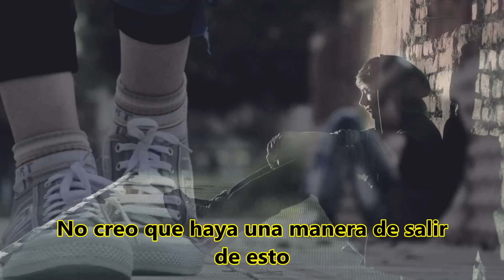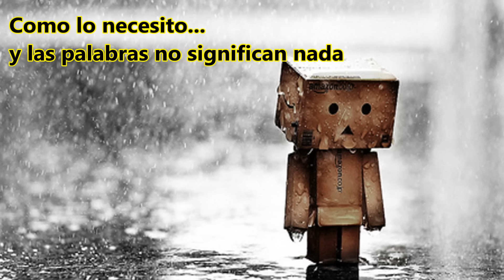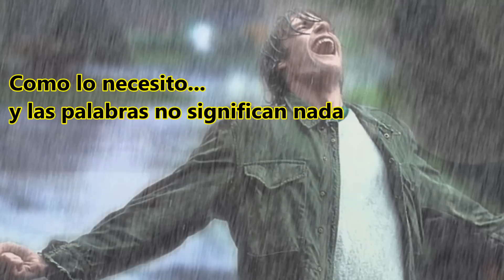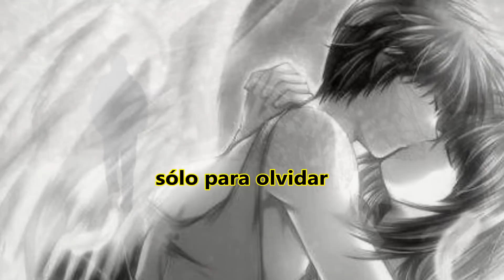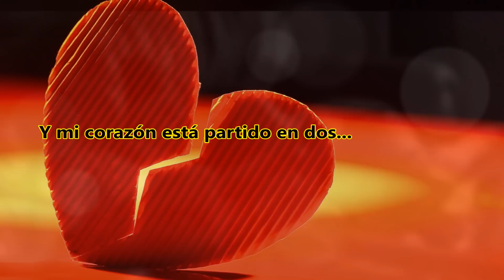Last Time - Secondhand Serenade (Subtitulos al español)